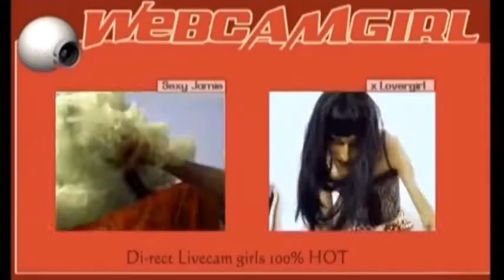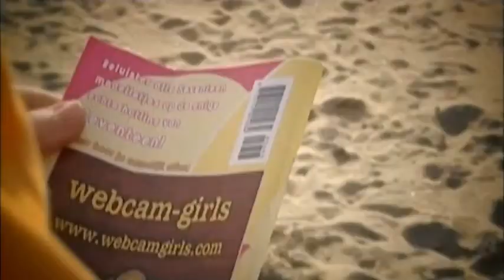Di Rect - Webcam Girl (Official Videoclip)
Beste Di-Rect fans,

Dit is de video clip Webcam Girl van Di-Rect, beter gezegd uit hun goeie ouwe tijd.